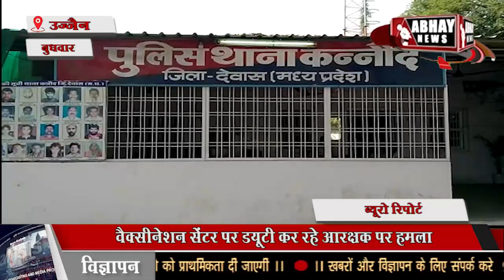DEWAS | वैक्सीनेशन सेंटर पर डयूटी कर रहे आरक्षक पर हमला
वैक्सीनेशन सेंटर पर डयूटी कर रहे आरक्षक पर हमला, पहले वैक्सीन लगवाने की बात पर शराबियों का हंगामा, कन्नौद थाने के डोकाकुई सेंटर की घटना